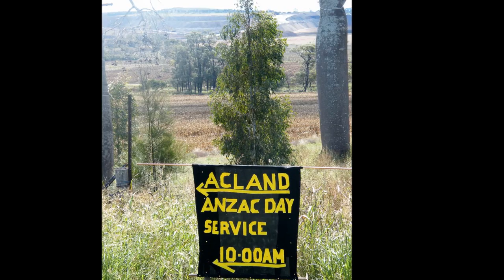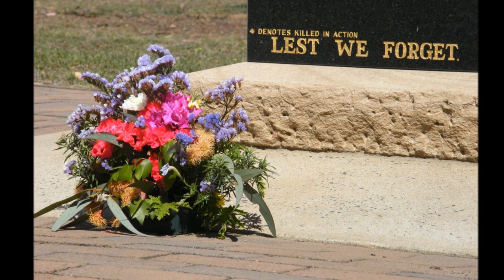Anzac Day in Acland